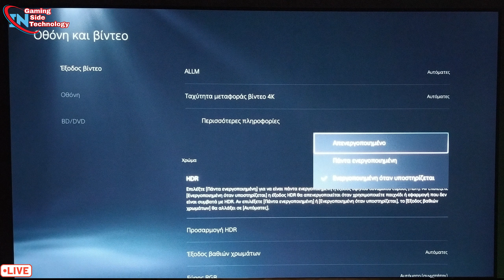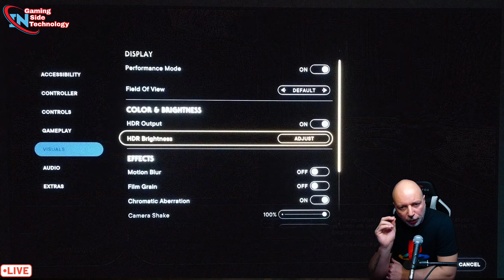INSIDE | ΠΡΩΤΕΣ ΕΝΤΥΠΩΣΕΙΣ ΚΑΙ ΣΩΣΤΕΣ ΡΥΘΜΗΣΕΙΣ ΓΙΑ ΤΟ ΣΠΑΣΜΕΝΟ STAR WARS JEDI SURVIVOR | GAME FIX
ΠΡΩΤΕΣ ΕΝΤΥΠΩΣΕΙΣ ΚΑΙ ΣΩΣΤΕΣ ΡΥΘΜΗΣΕΙΣ ΓΙΑ ΤΟ ΣΠΑΣΜΕΝΟ STAR WARS JEDI SURVIVOR

🔥Περιγραφη🔥

Η ιστορία του Cal Kestis συνεχίζεται στο Star Wars Jedi: Survivor, ένα παιχνίδι δράσης περιπέτειας τρίτου προσώπου που εκτείνεται σε γαλαξίες από την Respawn Entertainment, που αναπτύχθηκε σε συνεργασία με την Lucasfilm Games.

Αυτός ο τίτλος για έναν παίκτη, βασισμένος στην αφήγηση, εμφανίζεται πέντε χρόνια μετά τα γεγονότα του Star Wars Jedi: Fallen Order και ακολουθεί τον ολοένα και πιο απελπισμένο αγώνα του Cal καθώς ο γαλαξίας κατεβαίνει περαιτέρω στο σκοτάδι. Ωθούμενος στις άκρες του γαλαξία από την Αυτοκρατορία, ο Cal θα βρεθεί περικυκλωμένος από νέες και γνώριμες απειλές.

Ως ένας από τους τελευταίους επιζώντες Ιππότες Τζεντάι, ο Καλ αναγκάζεται να σταθεί στις πιο σκοτεινές στιγμές του γαλαξία - αλλά πόσο μακριά είναι διατεθειμένος να φτάσει για να προστατεύσει τον εαυτό του, το πλήρωμά του και την κληρονομιά του Τάγματος Τζεντάι; Για να επιβιώσουν, οι παίκτες θα βασιστούν στην προπόνηση του Cal με μια διευρυμένη λίστα με εμβληματικές ικανότητες Force, θέσεις μάχης και προσαρμογές φωτόσπαθων που μπορούν να συνδυαστούν με νέους και διαφορετικούς τρόπους για να πολεμήσετε ως Jedi.

Ενώ η Δύναμη είναι ένας ισχυρός σύμμαχος, μπορεί να μην είναι αρκετό. Ο Cal θα πρέπει να γίνει δημιουργικός και να κατακτήσει νέες ικανότητες, τακτικές και ακόμη και να αξιοποιήσει το περιβάλλον γύρω του για να ξεπεράσει τα εμπόδια που έχει μπροστά του. Οι θαυμαστές του Star Wars™ θα ταξιδέψουν σε νέους πλανήτες και γνωστά σύνορα καθώς ο Cal προσπαθεί να επανενώσει το πλήρωμα του Stinger Mantis.

Οι ικανότητες, ο εξοπλισμός και οι αναβαθμίσεις των νέων Force θα επιτρέψουν στους παίκτες να αναζητήσουν, να εξερευνήσουν και να διασχίσουν ξανά με νέους τρόπους σε πολλούς πλανήτες, ο καθένας με τις δικές του μοναδικές προκλήσεις που πρέπει να αντιμετωπίσουν. Ο Γαλαξίας είναι γεμάτος ιστορίες, μυστικά και θησαυρούς που πρέπει να αποκαλύψουν όσοι είναι πρόθυμοι να αντιμετωπίσουν τους κινδύνους που αφήνουν πίσω τους την πεπατημένη διαδρομή.

Γεια σε όλους.!! Είμαι Gamer εδω και χρονια και παίζω τα πάντα,
χωρίς να κολλάω σε ένα, οπότε απολαύστε τα βίντεο μου,
χτυπά και το καμπανάκι στο τέλος για βλέπεις πρώτος τα πάντα.

🎴Όλα τα Social Media μπορείτε να τα βρείτε έδώ🎴
Playstation ID  : Costas_Inifinity
Stream ID         : Costas_Inifinity

📺 Ευχαριστώ που παρακολουθήσατε το βίντεο

Ok. τα είπα όλα τα λεμεεε.

Σε ευχαριστώ.😍
Costas Infinity Games.